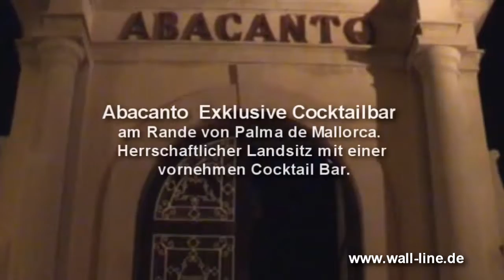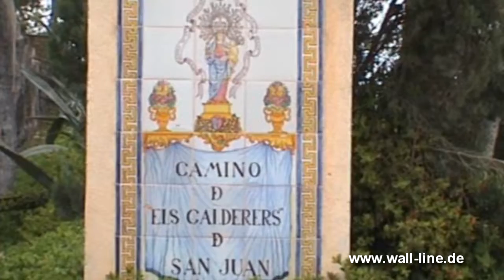Mallorca musica intima- Trobada d'Haveneres-Tango-Pantomime-Kunst-Puppen und Skulpturen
Port de Sóller und Palma

Port de Sóller die Trobada d'Haveneres statt. Drei Ensembles und ein Sänger aus Katalonien und Mallorca werden auf der Bühne stehen.
Karibikflair im Mittelmeer.
Kunst-Open-Air-Museum-Mallorca Party-
Joan Miró und Mallorca, ein Künstler und sein Ort der Inspiration
Festival MúsicaMallorca-Festival für Klassische Musik
Auf den Spuren von Frederic Chopin auf Mallorca